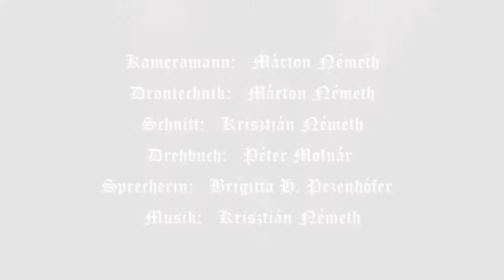Die Schätze der Diözese Szombathely 1. - Zalaegerszeg, Sankt Maria Magdalena Kirche